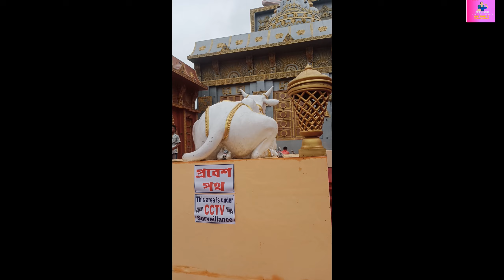দিনহাটা নাট্য সংস্থা দুর্গা পূজা, Dinhata Nattya sangstha Durga Puja 2024